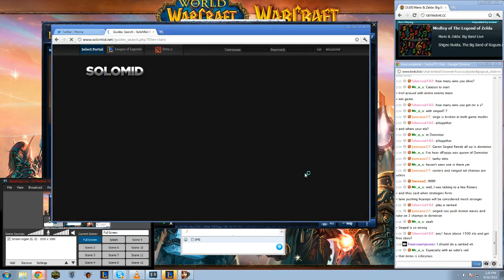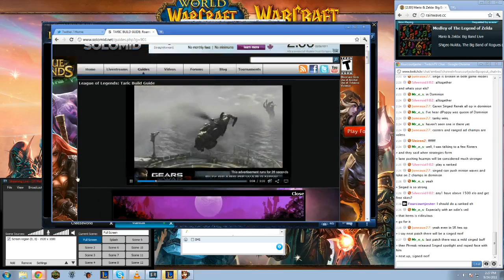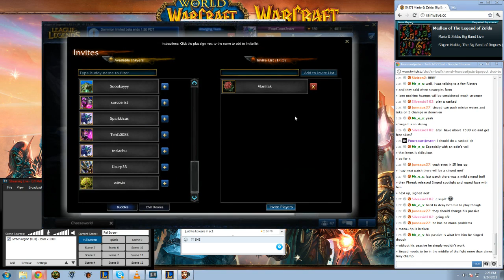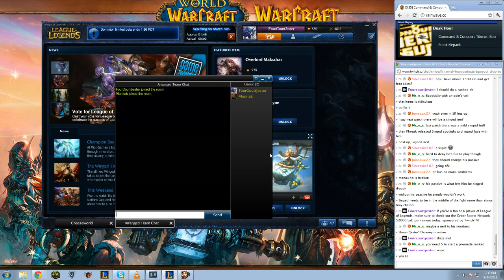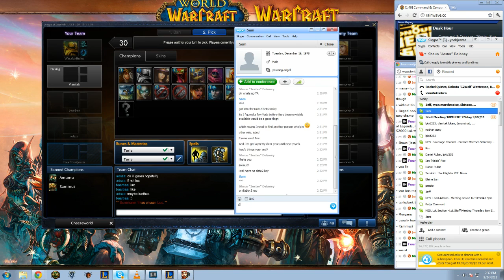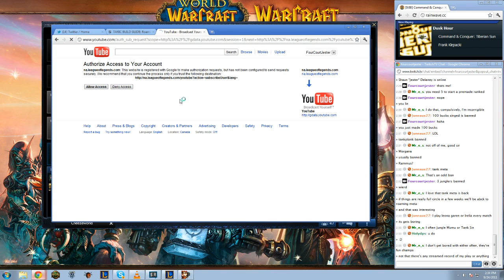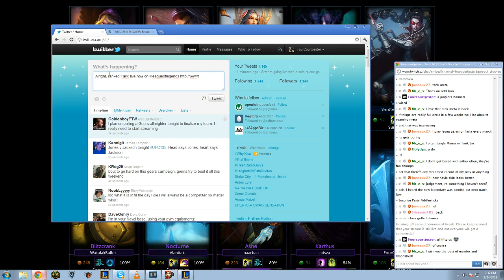Ranked Taric - What a Baller!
My first ranked game of the season, with my buddy Vlanitak! I went support Taric that... worked out extremely well.

Except for my ults. Screw my new ult :( -- Recorded live on Justin.tv